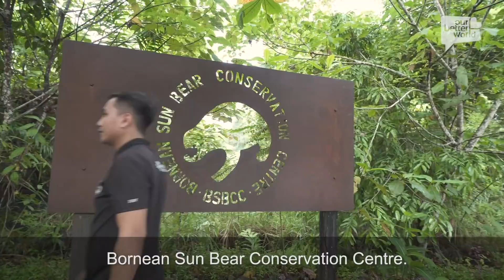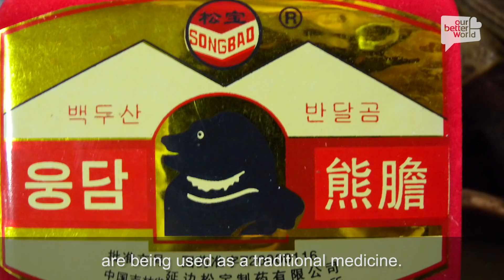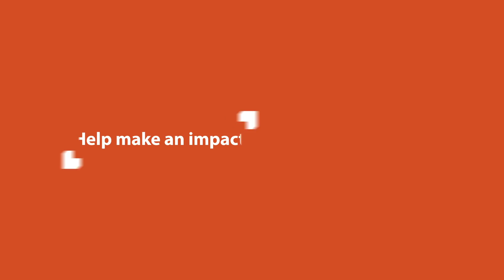The Bear Guardians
Wanting to follow his father’s footsteps in looking after wildlife, Boboy joined the Bornean Sun Bear Conservation Centre (BSBCC). Here he didn’t just work with sun bears, he became a surrogate parent to one with a deformed paw, injured from a poacher’s snare. Nicknamed Logan, the intrepid cub and his devoted keeper embarked on an unforgettable journey of courage, discovery and hope.
Listed as Vulnerable on IUCN’s Red List, sun bears are under critical threat from poaching, with their population falling over 30 per cent in the last three decades. Through rescue, rehabilitation and research, BSBCC hopes to preserve the future of Malaysia’s only endemic bear species. Besides being a sanctuary for bears to recuperate and relearn natural behaviours for release back into the wild, the centre also aims to spread public awareness through education and ecotourism.
Director &  Editor: Chris Annadorai
Producer & Writer: Lilian Tan
Camera: Shawn Khoong